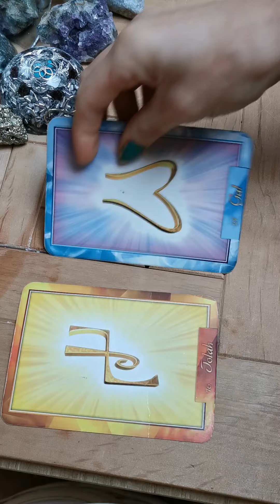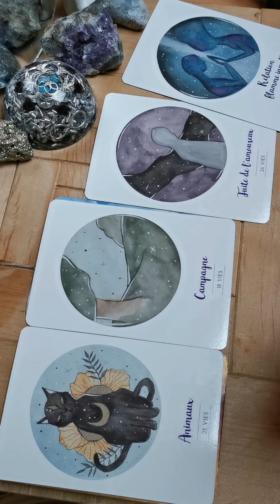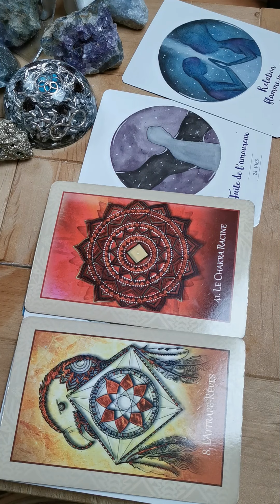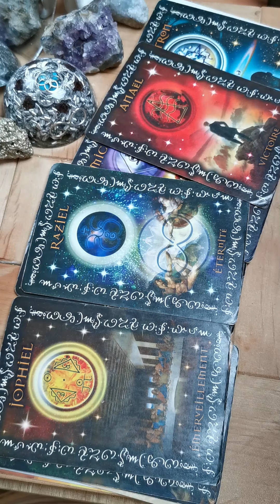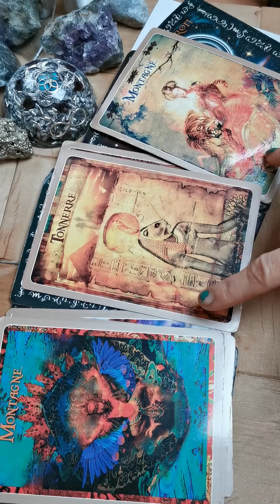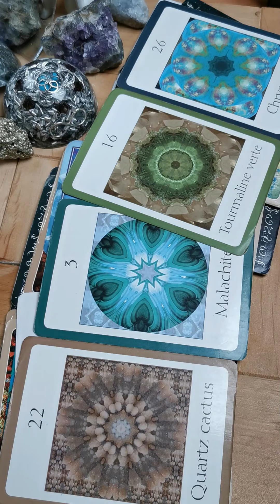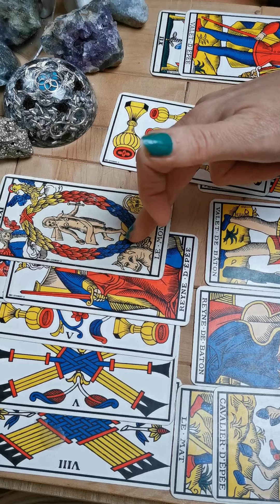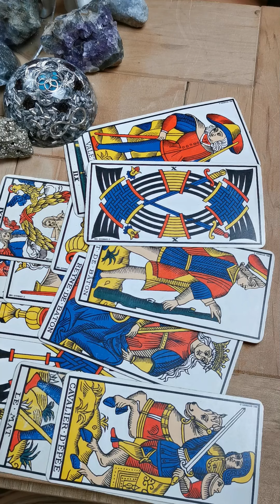Lecture des énergies planétaires - semaine du 14 Décembre 2020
Cette semaine, goûtez à la puissance de l'Amour ! ✨🥳🤗

L’Humain est placé au centre de mon activité dans le respect de ses libertés, le Respect de son Intégrité, le Respect de son Autonomie et la Promotion de sa Conscience

Le plus important est d'écouter les messages que vous recevez vous-mêmes lors de cette lecture 😉🤩

Merci de vos commentaires, bienveillance, et de l'empreinte de votre pouce 👍😊🎁

Merci aux donateurs généreux 👼 qui contribuent à la construction de mon projet d'abri 🙏🤝

Pour une séance et apprendre à :
- nettoyer et équilibrer vos chakras  ;
- augmenter votre taux vibratoire ;
- lire et vivre un rêve ;
- être dans la gratitude ;
- à vous apporter plus de joie et de bien-être par la luminothérapie ;
Séance d'1 heure environ,
Vous donnez ce que vous voulez : être n'a pas de prix !

Je vous souhaite le meilleur à venir !
Et.
          surtout,
                        surtout,
                                     surtout,
                                                      prenez soin de vous !